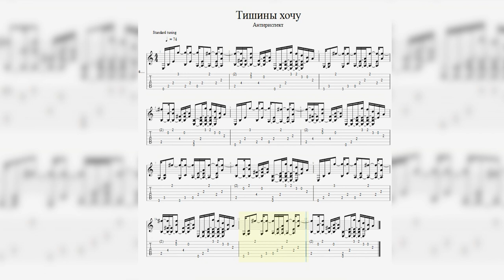Антиреспект - Тишины хочу Табулатура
Привет!

В этом  видео разбор песни Антиреспект - Тишины хочу Табулатура

Пишите в коментария песню которую нужно разобрать